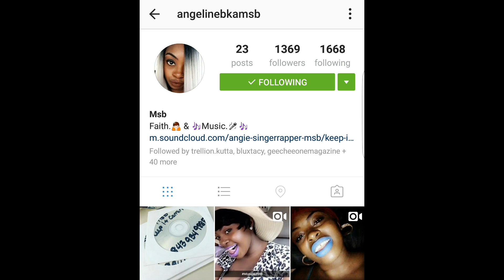Ms B | short bts clip "Keep it comin"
@angelinebkamsb rocking with @jigmediafilms for her new video "Keep it comin" coming soon.  It's dope so when you see it respect it.